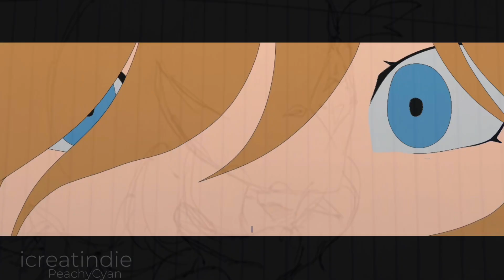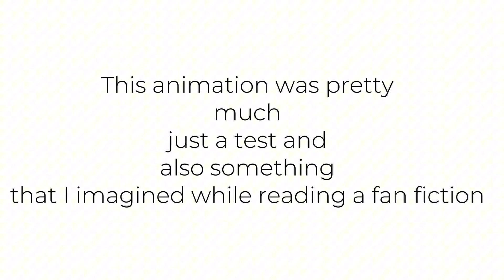Daydream in Blue | FLIPACLIP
If you are gonna be mean! Please be nice with me I am not in a great mental state and I want to get better :3